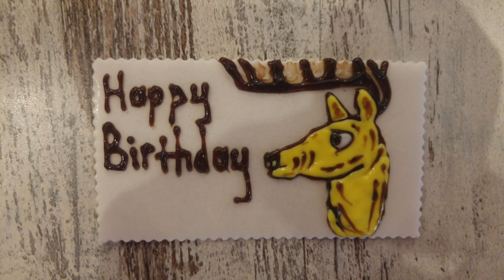How to draw a deer?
How to make a drawing with chocolate. Drawing ideas for your plates and cakes.